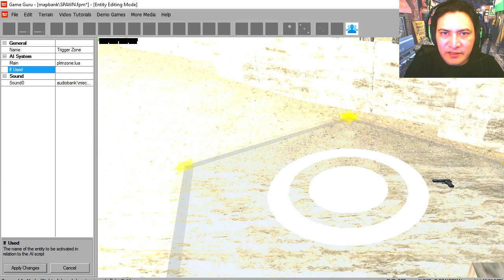SPAWN ENEMIES: Game Guru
Spawn enemies by doing something in the game.